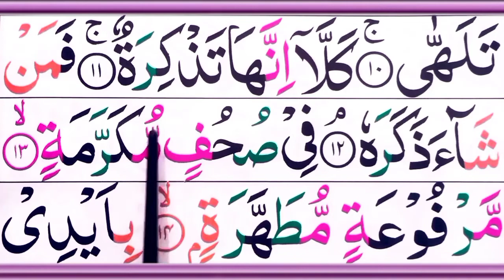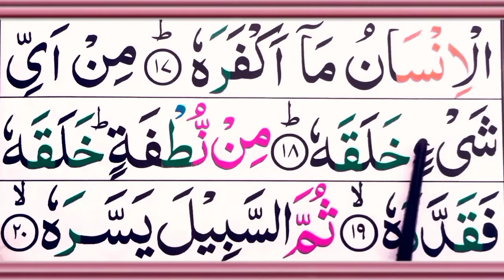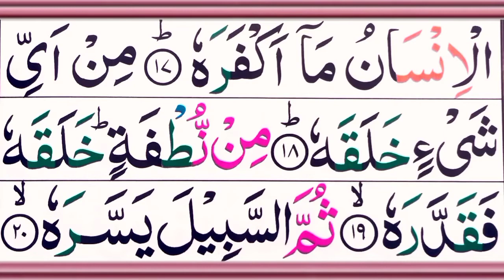Surah Abasa Lesson 02 learn and read Word-byword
Make life to read quran || Surah Abasa Lesson 02 learn and read Word-byword